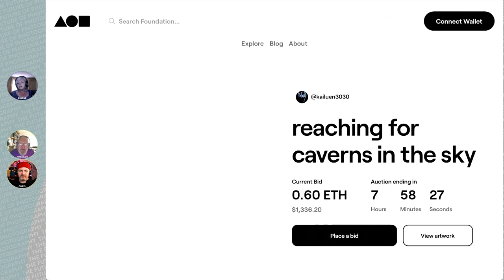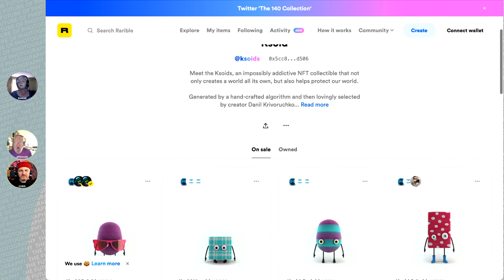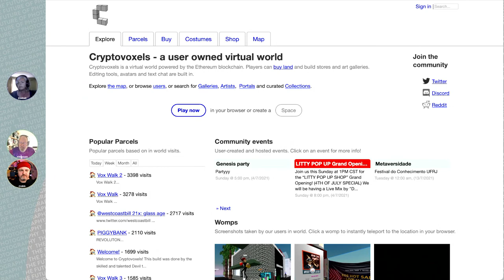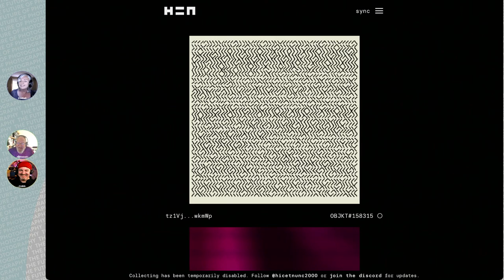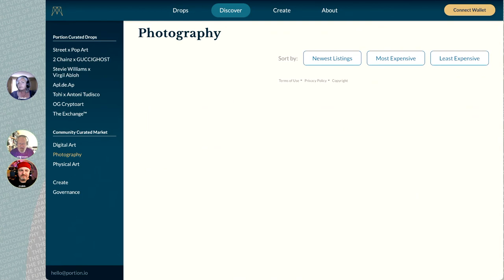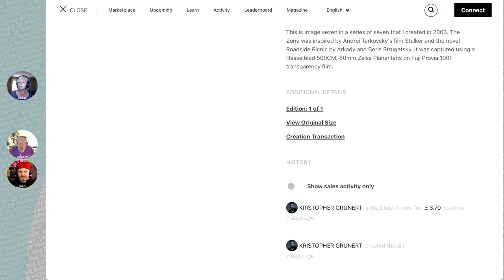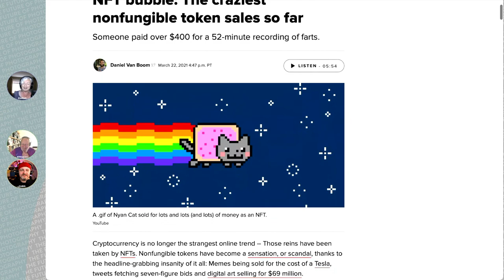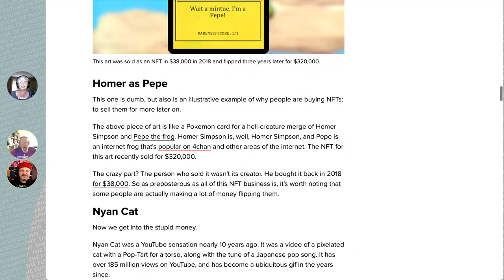188 Photography and NFTs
Jeremiah takes us on a highly compressed dive into how the NFT market has developed since we last talked about it and how to be part of it as a photographer. You'll learn how to buy ETH, how to get a wallet for it, and how to connect that wallet with different markets, so you can sell and buy your own NFTs. Different markets serve different purposes, here are a few of them: [Rarible] [Foundation] [HEN] [Mintable] [Cryptovoxels] [Ephimera]

Eimear's Pick of the Week: [Someone paid over $400 for a 52-minute recording of farts]